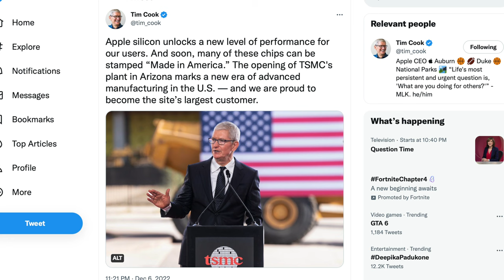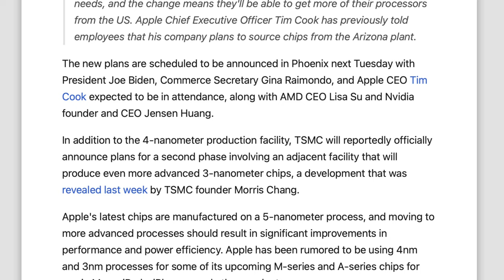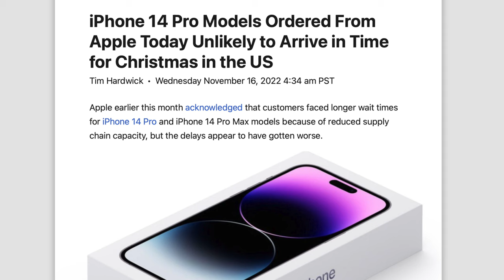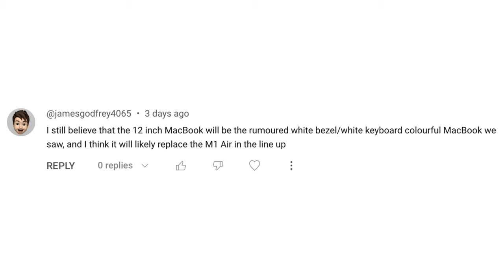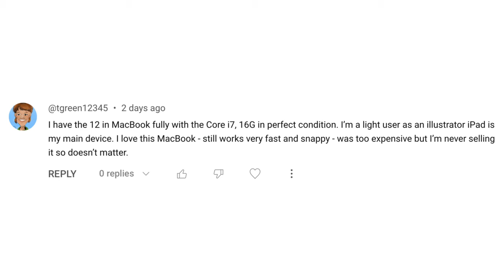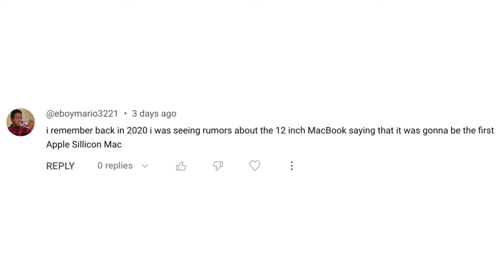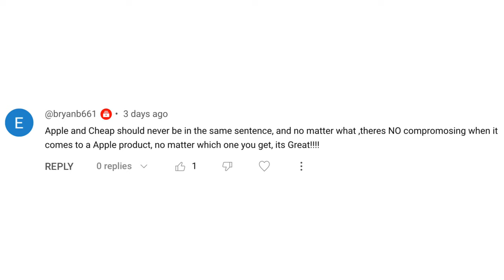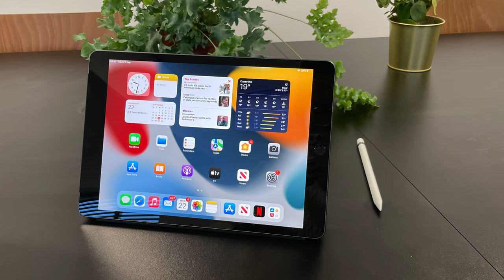APPLE SILICON Chip Production Officially Moving To The US!